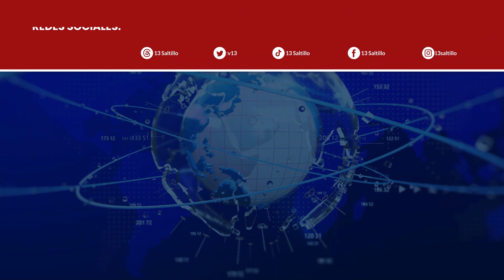Dos heridos tras choque en motocicleta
Saltillo | Choque entre vehículo y motocicleta deja dos heridos, el conductor responsable fue detenido.